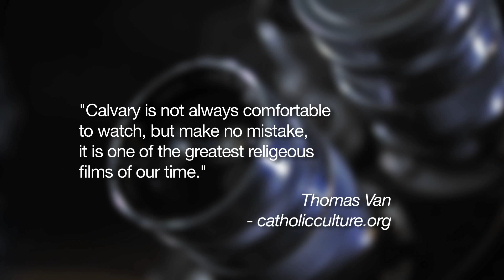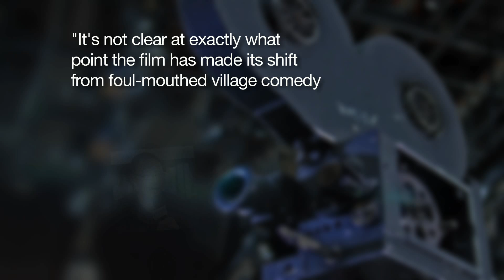CALVARY - film review 21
"So, creatively quirky? Religious allegory? Or just a little dazed and confused from too much alter wine?"
Movie under review: "Calvary" (2014)

Written and Directed by: John Michael McDonagh

Produced by:
Chris Clark
Flora Fernandez-Marengo
James Flynn

Production:
Reprisal Films
Octagon Films
Bord Scannan na hEireann/Irish Film Board
BFI
Lipsync Productions

Distributed by:
Fox Searchlight Pictures
Momentum Pictures

Reference Blu-Ray disc:
Australian Edition
AUPBD3995

Starring:
Brendan Gleeson
Chris O'Dowd
Kelly Reilly
Aidan Gillen
Dylan Moran
Isaach de Bankolé
E. Emmet Walsh
Marie-Josée Croze
Domhnall Gleeson

Cinematography: Larry Smith

Editing: Chris Gill

Article by By Kenji Lloyd Dec 12, 2013

Freeze frame of Justin Chang from Variety’s “Variety Studio” critics discussion of their favourite films at Sundance 2015.

15 April 2015 online article and photos from WNPR website - Connecticut's Public Media Source for News and Ideas – conversation with David Edelstein (photo credit: Chion Wolf / WNPR)

From Mr Van's biography page on the web site of,

Posters:
“Song of Bernadette”
1943 2oth Century Fox Film Corp.

“The Guard” and “Calvary”
Fox Searchlight Pictures
Momentum Pictures

Quotes:

David Edelstein:
Film review titled “In the Irish film Cavalry a priests crisis of faith is weirdly jokey”
From the radio program “Fresh Air”. Text version published 8 August 2014

Thomas Van:
Film review titled “Calvary is a must-see Catholic film” 15 September 201

Justin Chang:
Film review “Calvary” 20 January, 2014

Worth a read:
A delightfully sarcastic review by David Edelstein,
“Brendan Gleeson Is an Irish Priest With Problems in the Miserable Calvary"

The comments are those of the individual reviewer unless otherwise stated.

Each review (spoken and written) is the property of the individual author of that review.

All rights to the film under review, including related promotional elements (e.g. video clips, freeze frames, production stills, posters, box cover art, etc) or materials relating to the documentation of a film’s production (e.g. “on set” or “behind the scenes” photographs or interview comments from cast/crew), remains the exclusive property of the originators / legitimate owners of those elements.

Newtown Flicks claims no ownership of this pre existing material and is diligent in ensuring the use is limited to being in context as a reflection / commentary / review / opinion on the  film via web pages related to BETWEEN THE CRACKS only.

General site content and original video material